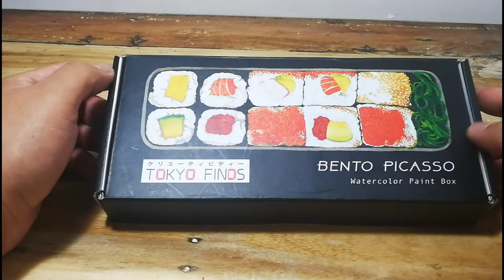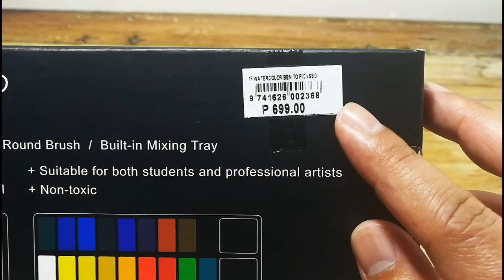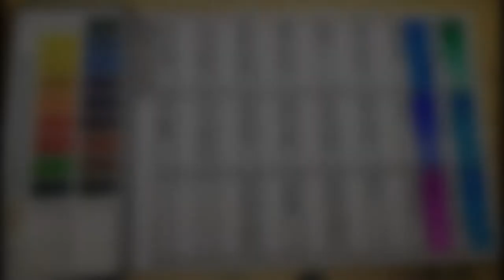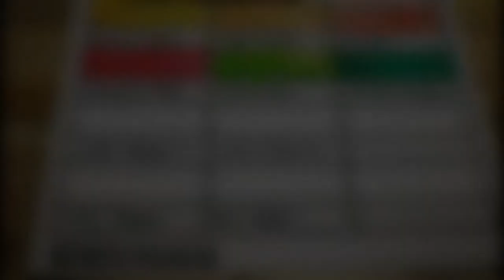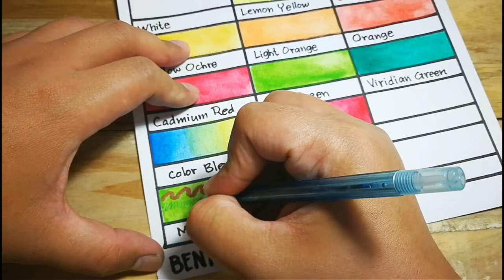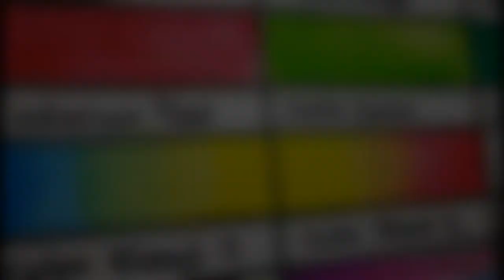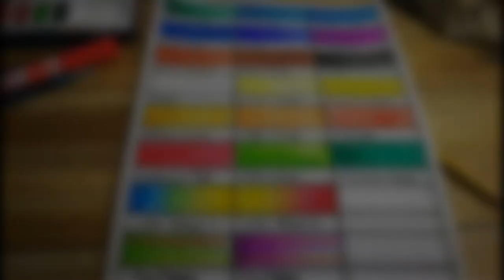Unboxing and Review: Tokyo Finds Bento Picasso Watercolors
Thanks!